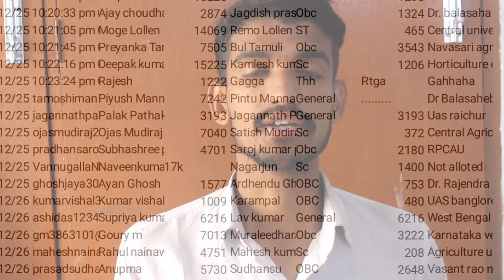ICAR 2022 CUTT off🥳 1 ROUND CUTT off category wise & course wise heights closed rank seat allotment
ICAR 2 ROUND cuTT OFF link🔗🔗🔗

icar ug...

2022| ICAR exam latest update l icar 2022 latest update|
2022
Low Cut_off_Universities
RPCAU pusa
lcar_5 Rounds
PAU Fee_Structure
Rpcau_fee_ Structure
CAU fee_Structure
iari seatmatrix